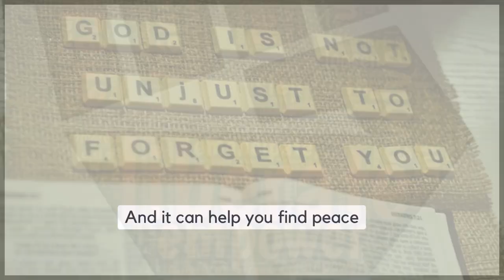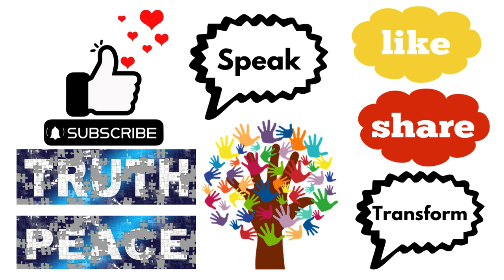RHPP PODCAST Talk Real &Truthful & Get Real &Truthful Results Humanitarian Transformational Healing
RHPP is a seasoned Public Figure, and a naturally Born Humanitarian 'Healer & Leader with many gifts, talents, wisdom, knowledge, decades of experiences, trauma, business leadership to help transform humanity.
RHPP is a 'Self-Taught' Spiritual Leader guided by her 'Higher Powers' guided by 'Higher Powers' RHPP is also a Powerful, Empath, Psychic, Energy Healer, Clairvoyant, and a RH Negative powerful natural born healer and much more.

RHPP
Public Figure